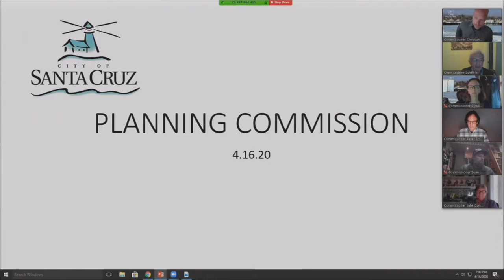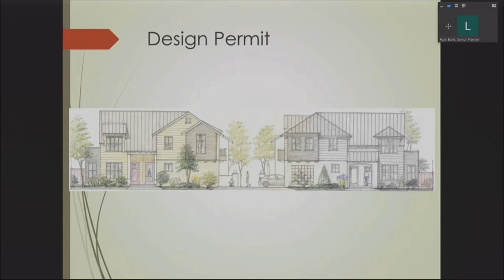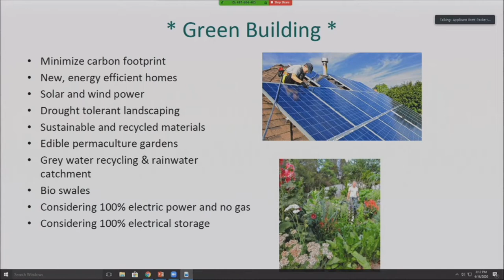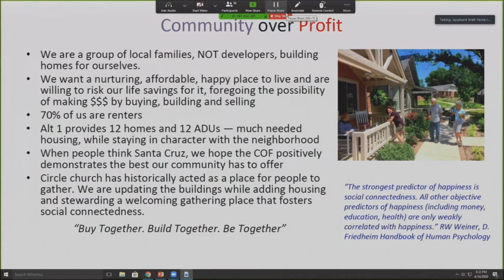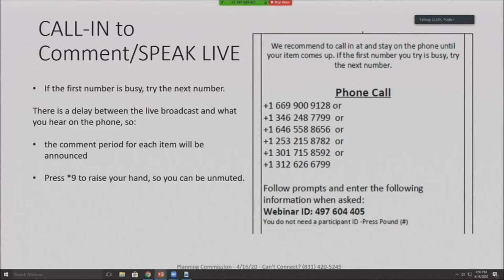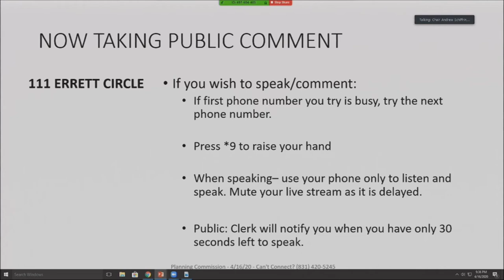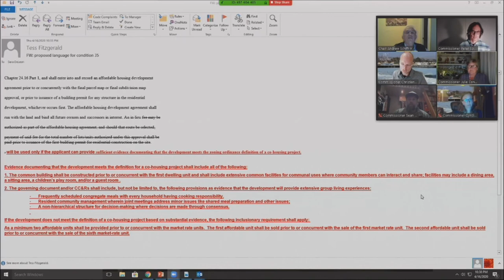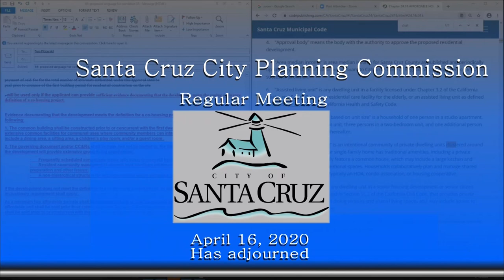Santa Cruz City Planning Commission 4/16/20